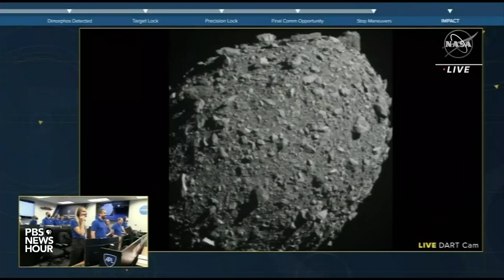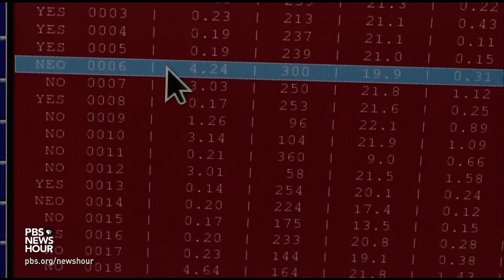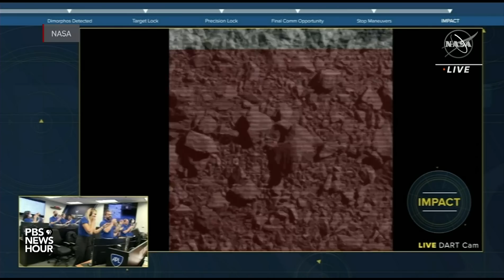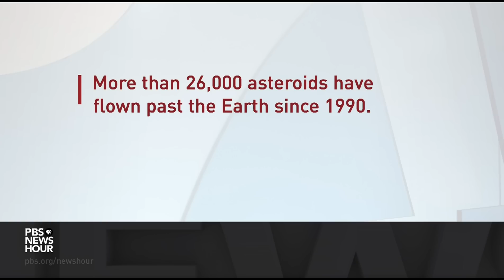NASA crashes spacecraft into asteroid in attempt to knock it off course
NASA is trying an experiment to answer a question that’s straight out of science fiction. What could we do if a large object was hurtling through space on a collision course with Earth? Science Correspondent Miles O’Brien joined William Brangham to discuss the Double Asteroid Redirection Test, or DART.